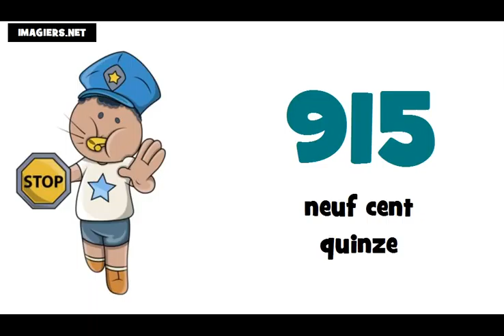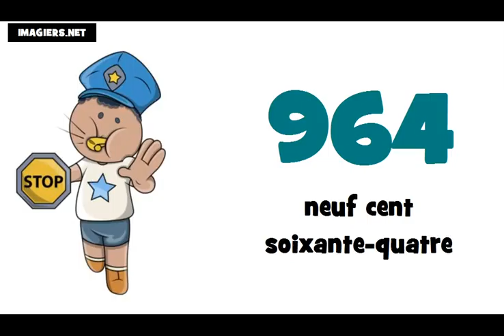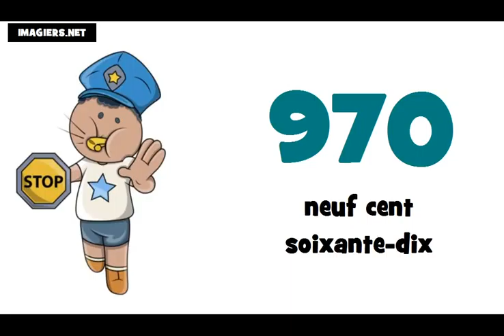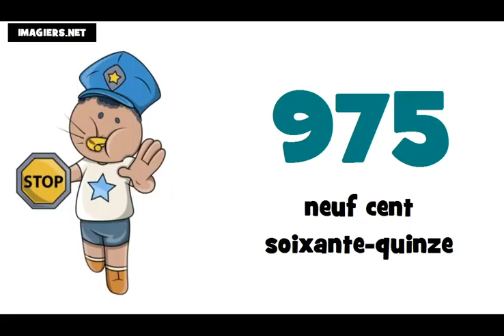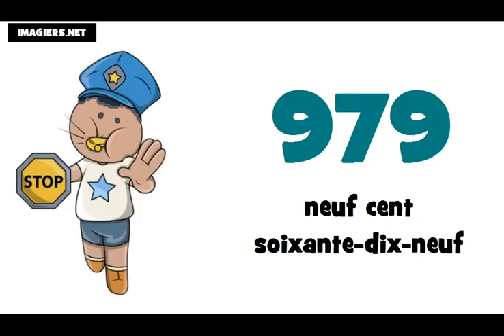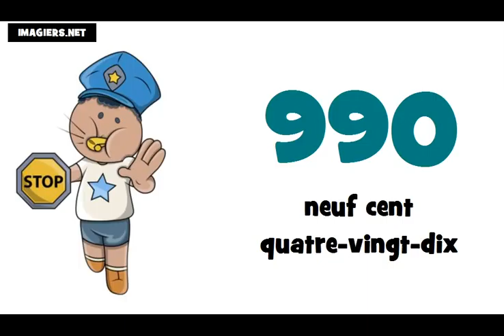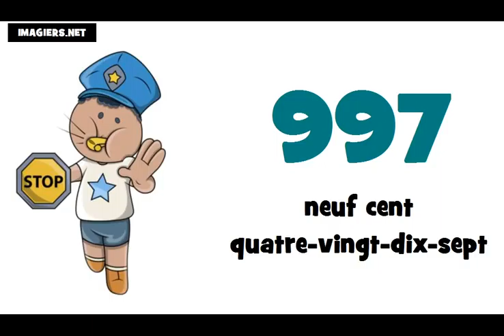Je compte de 900 à 1000